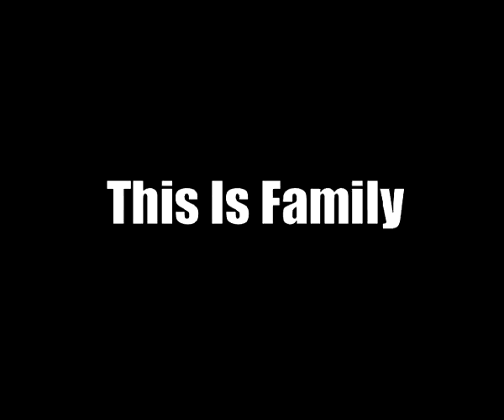Loca Familija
Video by: Ebi..
ugur beslim hewad ebi muki ali murat adem pina mido

Braunau am Inn
Peace To All My Friends :)